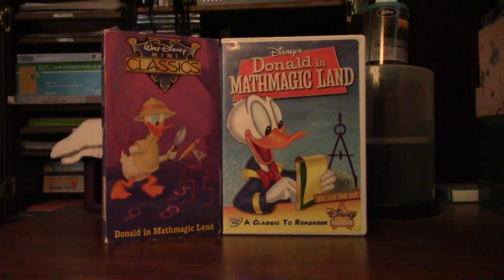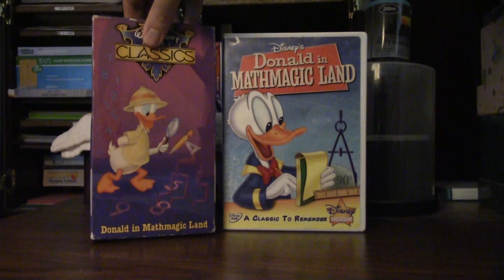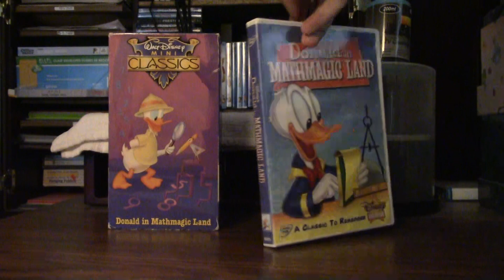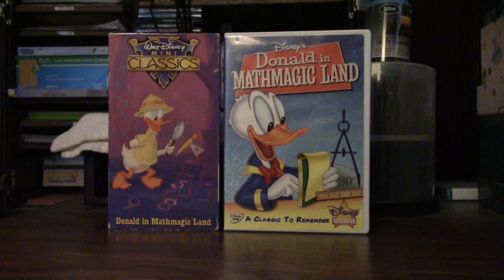Donald In Mathmagic Land (1959)